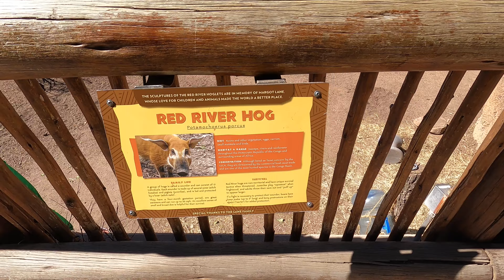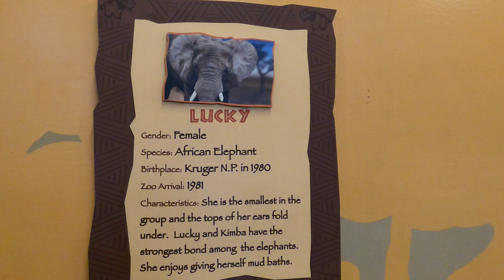Not Penned at the Cheyenne Mountain Zoo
What a unique experience exploring a zoo full of animals pinned not caged!  Yes, this zoo is one of the few in this country that pins their animals instead of caging.  Watch us pet the giraffes and feed the elephants!